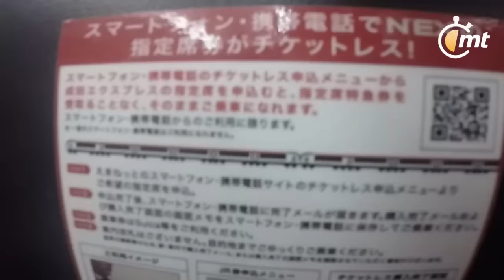Mediotiempo ya está en Osaka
Nuestro enviado especial Juan Manuel Terán, ya está en Osaka para presenciar y llevar a ustedes el debut del América en el Mundial de Clubes Japón 2016.